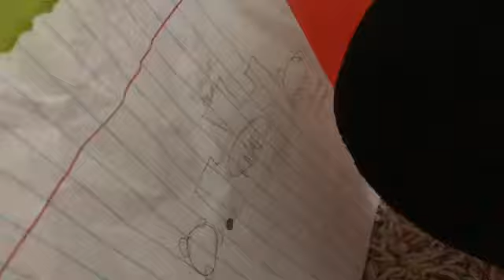Pwa ww1 the beginning